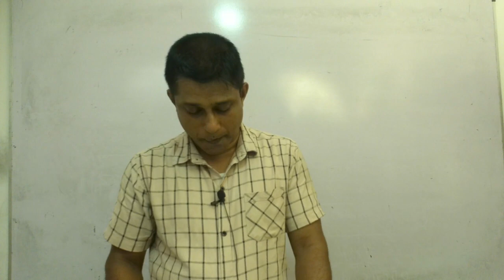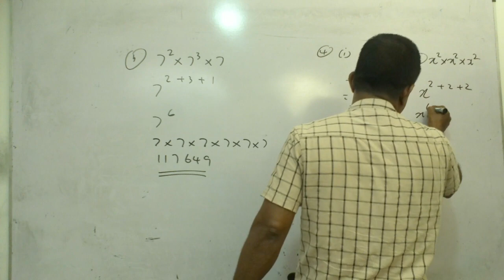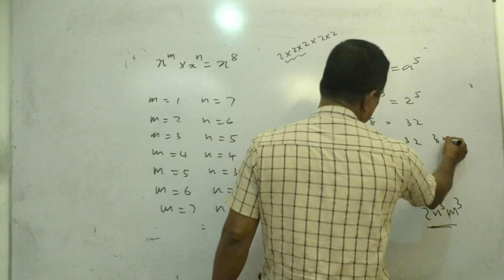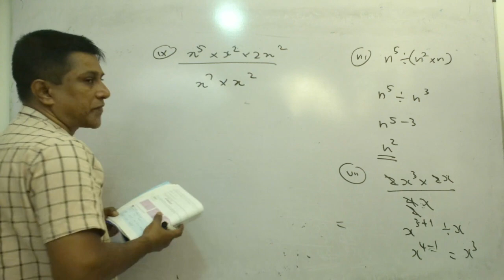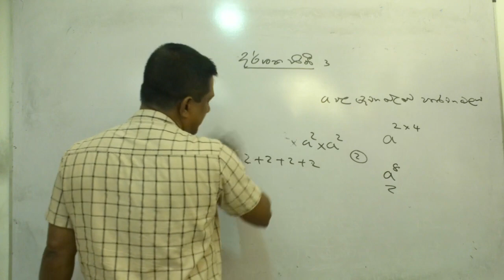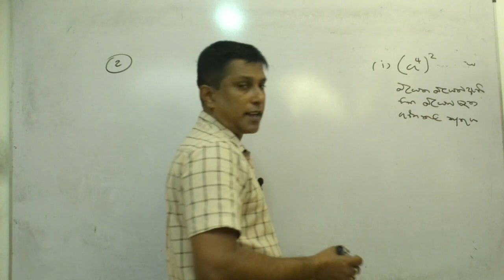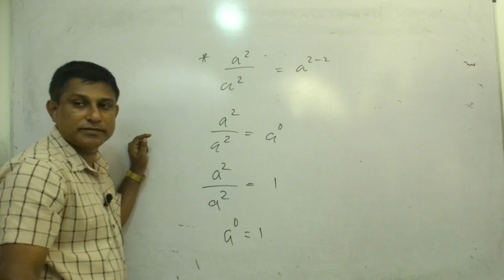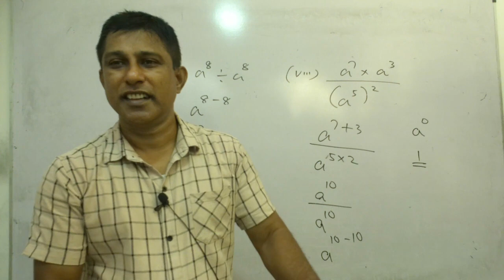9 Darshaka 02 2022 08 05